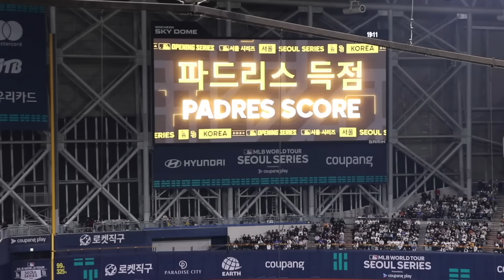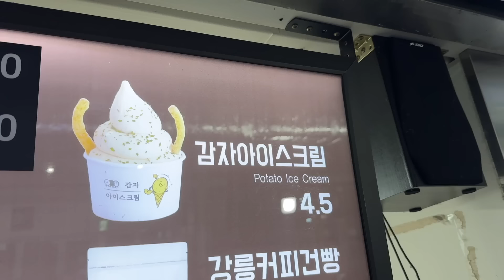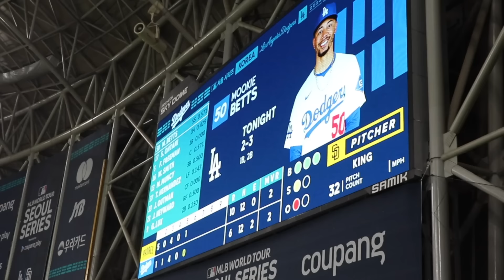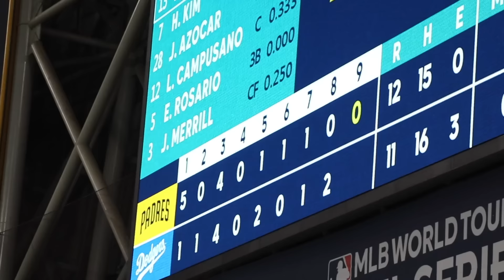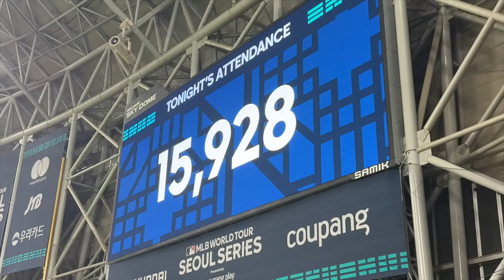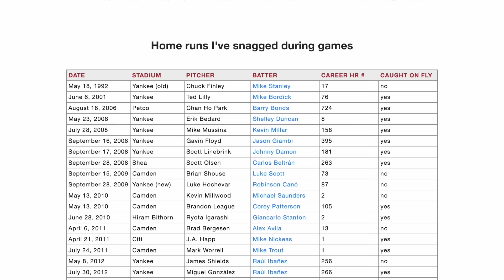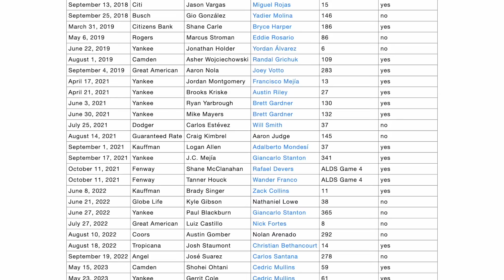WEIRD FOOD and Yoshinobu Yamamoto's AWFUL MLB debut in South Korea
WEIRD = GOOD! The food was incredible, but Yamamoto's 1st game in the Major Leagues? Total disaster. The Los Angeles Dodgers' rookie gave up five runs in just one inning against the San Diego Padres at the Gocheok Sky Dome, but he'll be fine. The man won three MVP's in Japan, and I predict he'll have a long, successful MLB career.

This was Game 2 of the Seoul Series, which took place on March 21, 2024. Shohei Ohtani was in the house and nearly hit a home run, but you know who did? And who ended up with the ball?! No spoilers here in the description, haha.

One of my goals for the day was to help my friend Yeon Ho snag a Seoul Series commemorative baseball, so that added a fun layer of chaos to everything. Once again the lineups were star-sudded with MVPs and All-Stars such as Mookie Betts, Freddie Freeman, Manny Machado, and Fernando Tatis Jr., and these two teams ended up scoring a total of 26 runs in a thrilling slugfest.

This video was filmed by Rachel Messbauer and edited by Zac Gutherman (@zg_films).